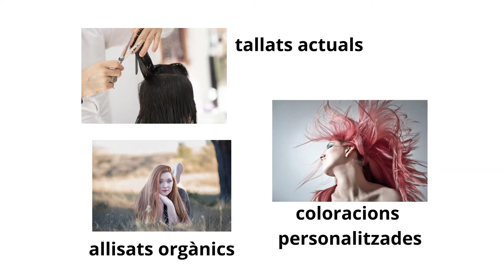Botigueja a Comerç Ral i ves a la Perruqueria Núria Mateu de Granollers